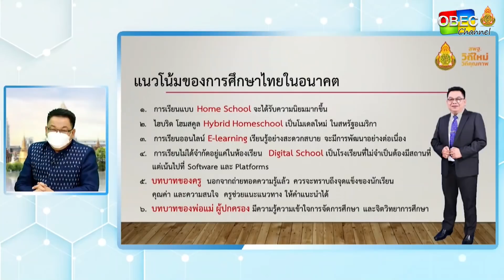รอบวันทันข่าว สพฐ.วันที่ 26 สิงหาคม 2564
-สพฐ.จัดประชุมชี้แจง ภารกิจการจัดการศึกษาในโรงเรียนขยายโอกาส ม.1-3